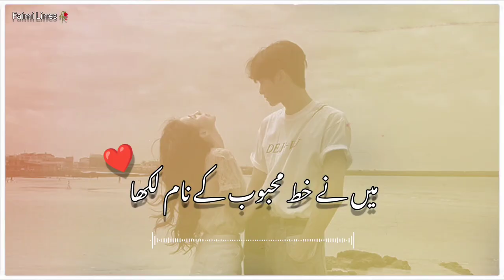Mainy Khat Mehboob Kay Naam Likha ( میں نے خط محبوب کے نام لکھا ) | 90s Love | Slowed+Reverb